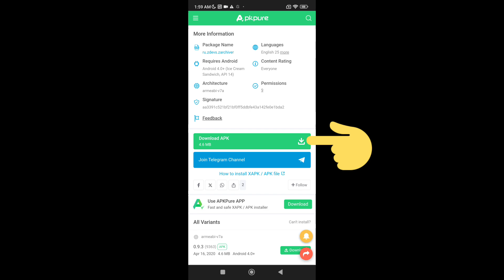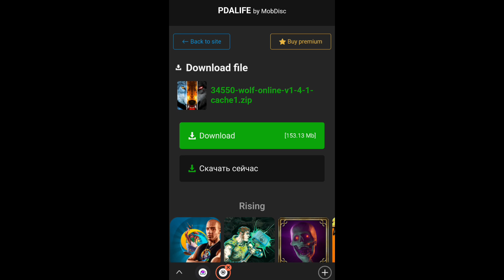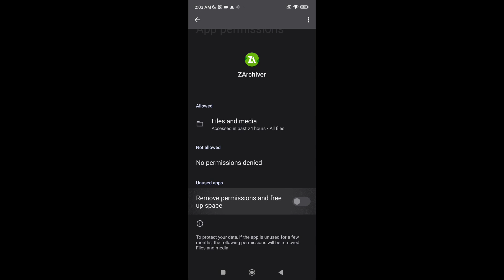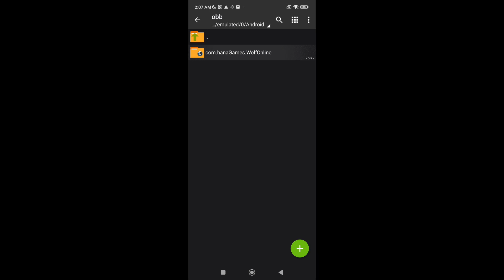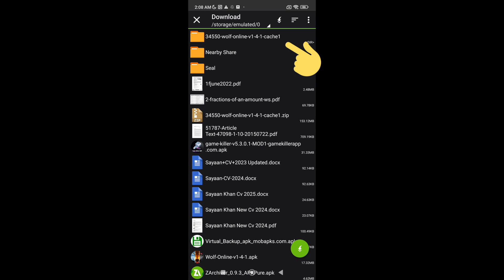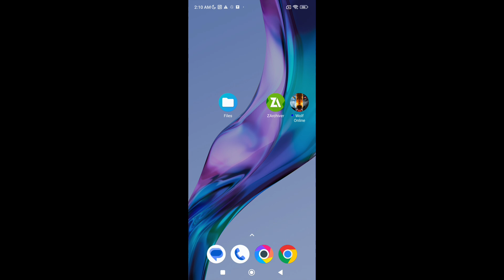DOWNGRADE WOLF ONLINE TO 1.4.1!!!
Make sure to use these links for the downloads!!!